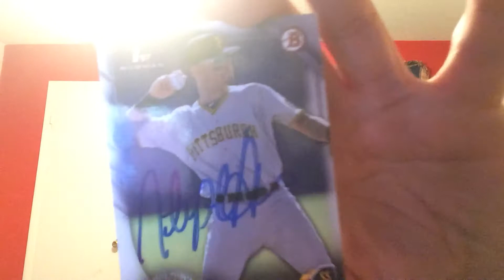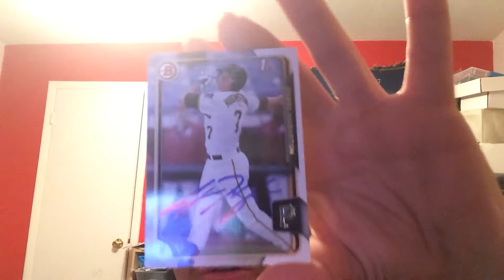Bradenton vs Daytona tortugas game ip autograph recap 1 game used baseball bat